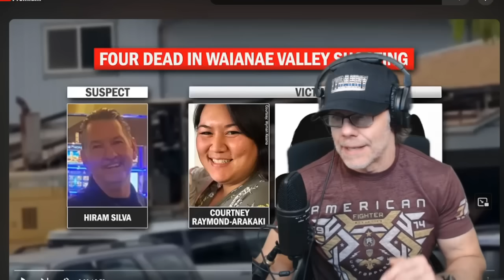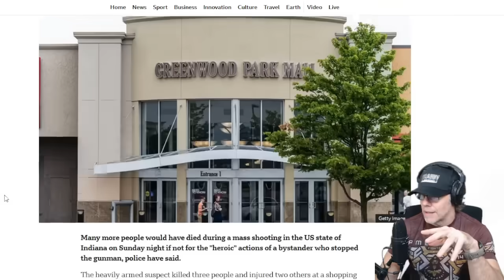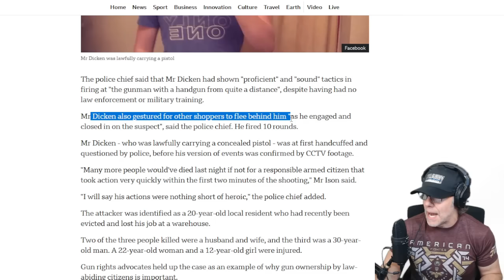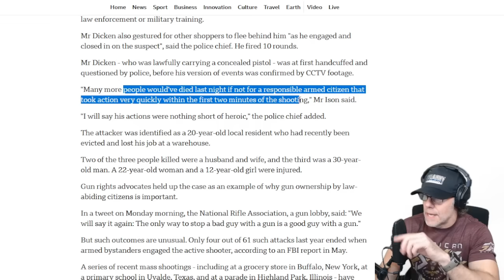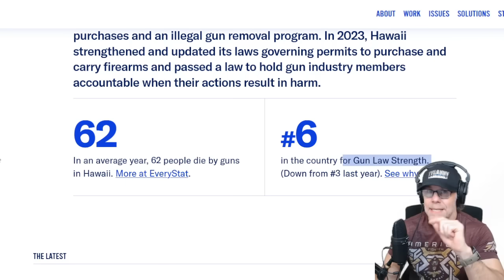HERO STOPS MASS SHOOTING - Gets ARRESTED by COPS - Chief Says "Wait for POLICE"